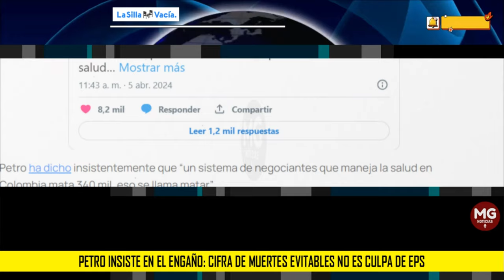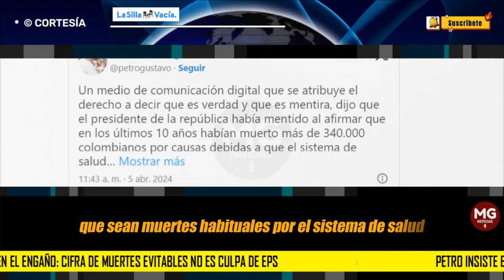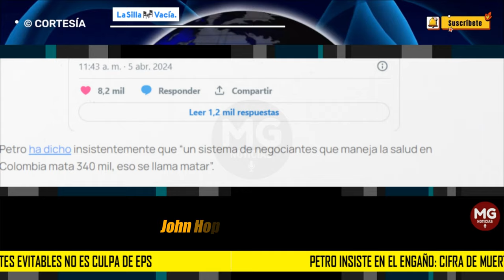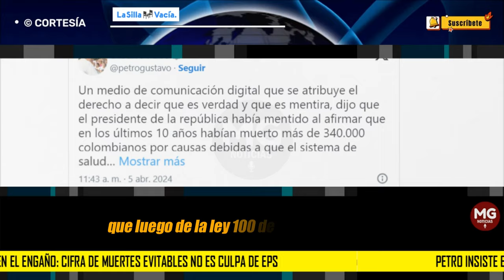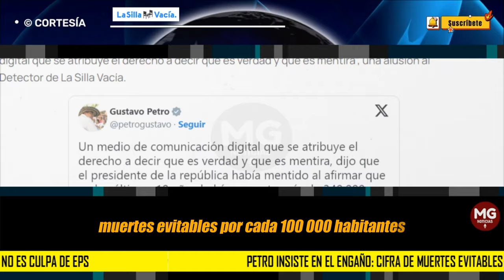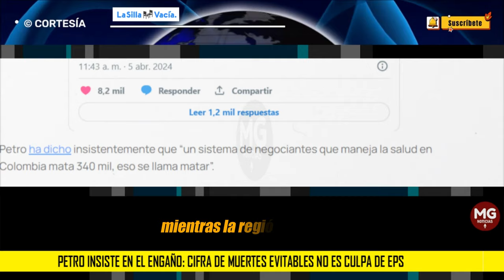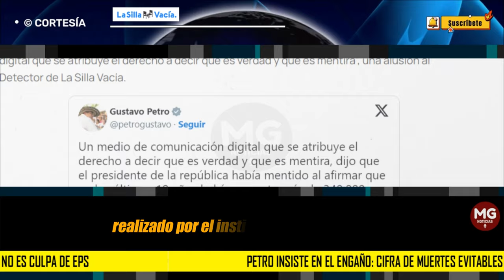PETRO INSISTE EN EL ENGAÑO ⚫ CIFRA DE MUERTES EVITABLES NO ES CULPA DE EPS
Luego de que el Detector de Mentiras de La Silla Vacía concluyera que Petro reforzó su narrativa engañosa contra las EPS para salvar su reforma a la salud, hoy el presidente insistió en que en “los últimos 10 años habían muerto más de 340.000 colombianos por causas debidas a que el sistema de salud vigente no operó”.